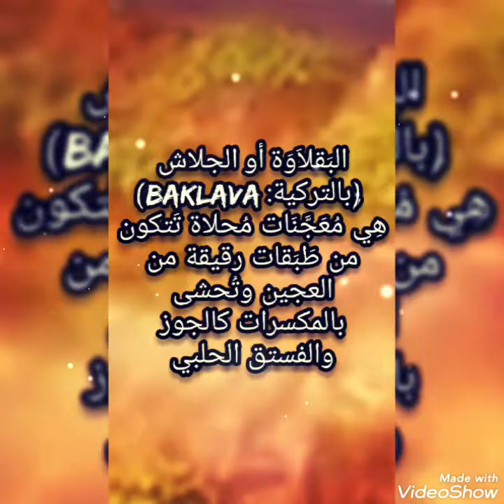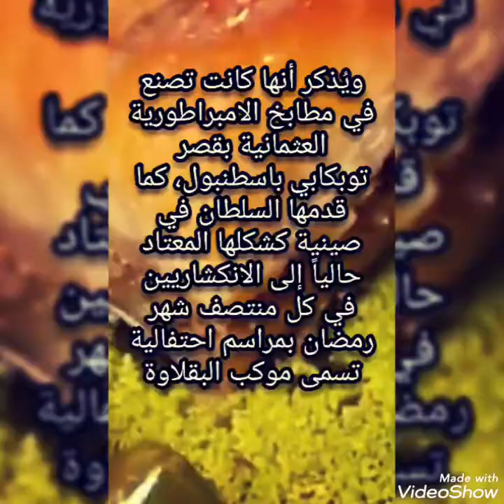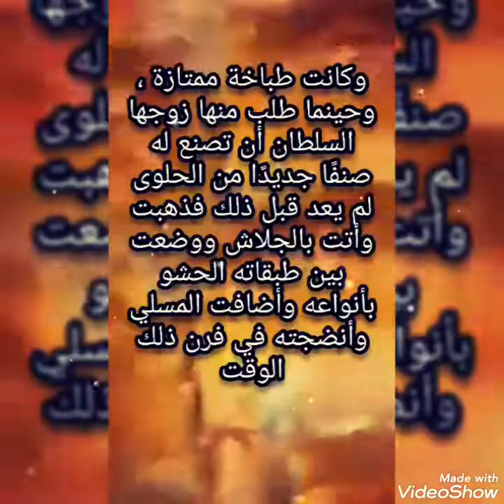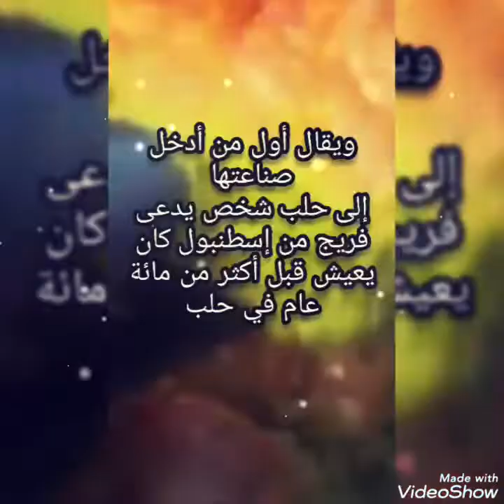البقلاوة.. اول من عرفها .. وماذا تعني هذه الكلمة